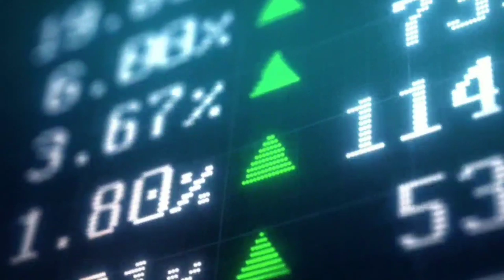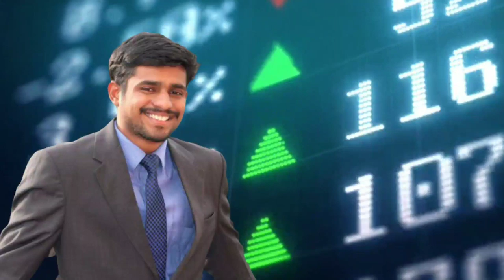ETF and Index fund explained in Malayalam | Share market malayalam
Share market malayalam channel's todays video is about etf like nifty bees and index funds presented by Aswin Alora.

etf malayalam
nifty bees malayalam